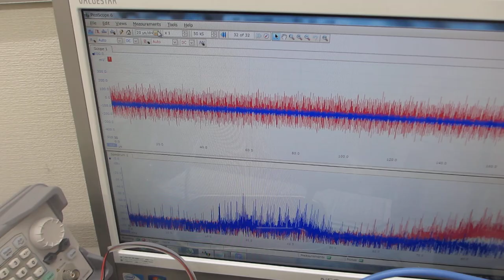超音波発振（スイープ発振、パルス発振）システム